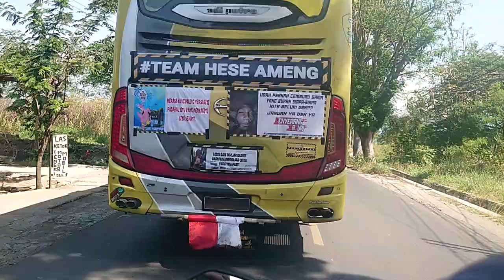Basuri nya menyala bus telolet